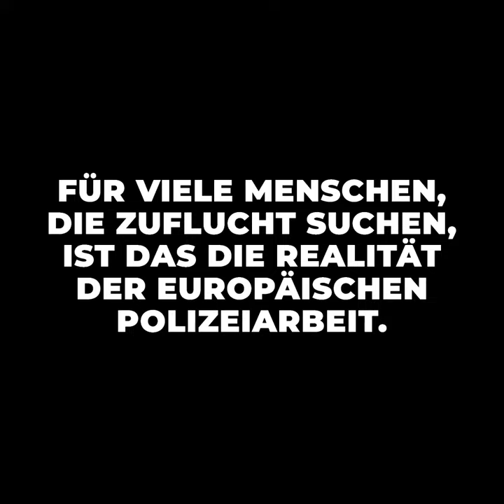Menschliche Polizeiarbeit Gestalten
Die Menschenrechte sollten jeden schützen - aber viele der Menschen, die in Europa Schutz suchen, mussten erleben wie ihre Rechte von genau den Menschen, die ihre Rechte schützen und achten sollten, verletzt wurden.

QCEA's neue Publikation plädiert für eine menschlichere Polizei.